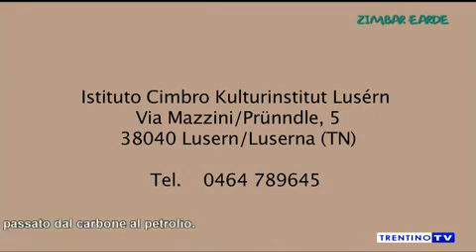433 - TG Cimbro - Zimbar Earde - Luserna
- KIL 4/10/2014, conferenza conclusiva "Di Kholgruabe - Il dono del carbone". Ermenegildo Bidese (Pres. Comitato scientifico KIL) e Carlo Bressan (Direttore museo archeologico di Rotzo)
- “Luserna vent’anni dopo - Bidrùmm atz Lusèrn” questo il titolo dato all’assemblea annuale del Circolo Gaismayr, tenutosi a Luserna il 5/10/2014.
- Il KIL cerca un collaboratore per il progetto “Spilstube” .
- Benvenuta Rebecca Marcelli di mamma Isabella e papà Michele.
- Potzln vo gesunthait: il consumo di bevande alcoliche.